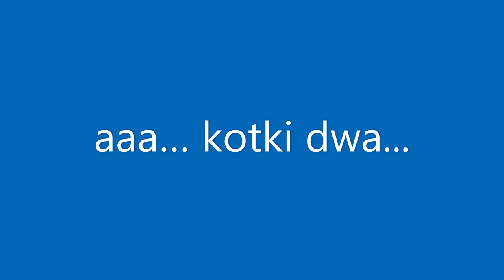Szczenięta berneńskiego psa pasterskiego z hodowli Czar Wiosny (FCI) - miot "O" rok 2023.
​@czarwiosny zaprasza na kolejny film z małymi bernusiami.